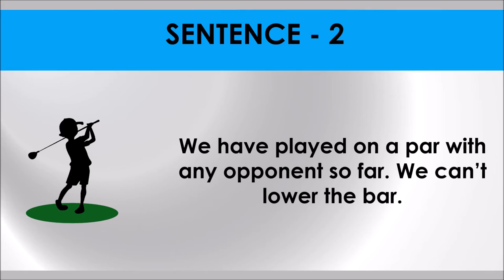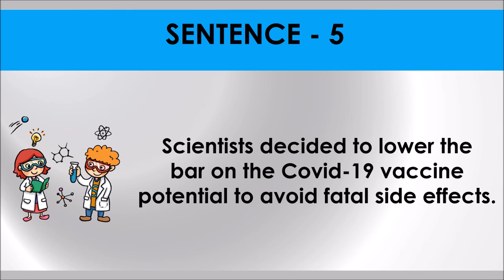LOWER THE BAR # Idiom 73 # Meaning and five sentences # SSC Words